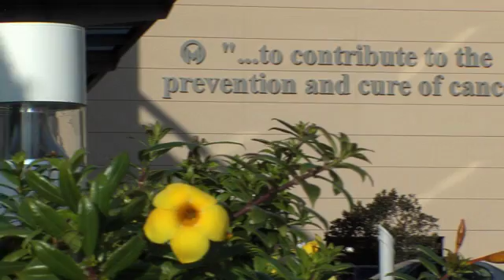Moffitt Cancer Center - Research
Committed to it's mission to prevent and cure cancer, Moffitt Cancer Center was named a Designated Cancer Center by the National Cancer Institute.This private, non-profit institution practices transitional research, from beside to lab. Enjoying a great reputation for work life balance, this exciting full service hospital and research institute offers a culture of learning and openness where everyone's voice is heard. Based in Tampa,FL the community offers a fantastic quality of life, from museums, to sports, to beaches and everything in between.